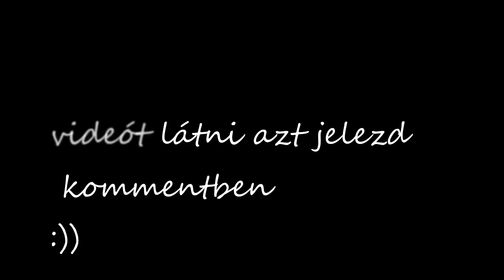Star Stable online vs Valóság - SSO vs Real life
OLVASD!
~Ha esetleg levelet szeretnél küldeni vedd fel a kapcsolatot velünk facebook-on! (Zsófia Kemecsei, Evelin Pápa)
~musical.ly: zsfiakemecsei - evelinppa
~Wattpad: Zsófi: visszavago * Evi: evicicus